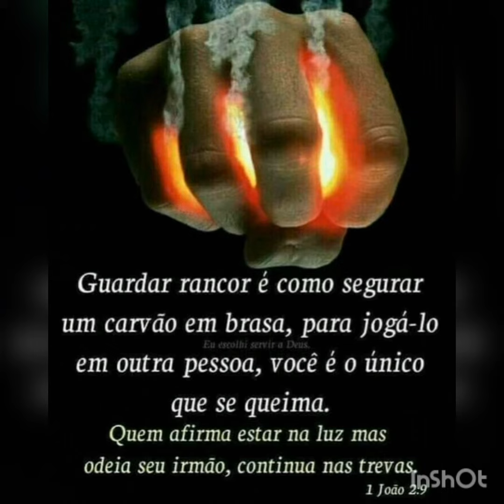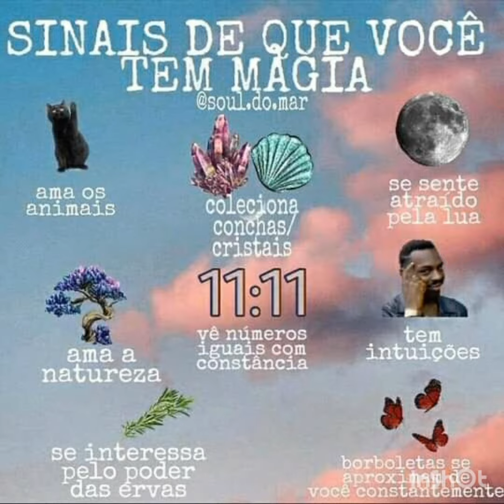A magia da vovó. Dicas da vovó.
Created by InShot tudo ao nosso alcance pra mudarmos nosso destino, use o que vc tem e comece com o que vc tem e uma porta se abrirá.